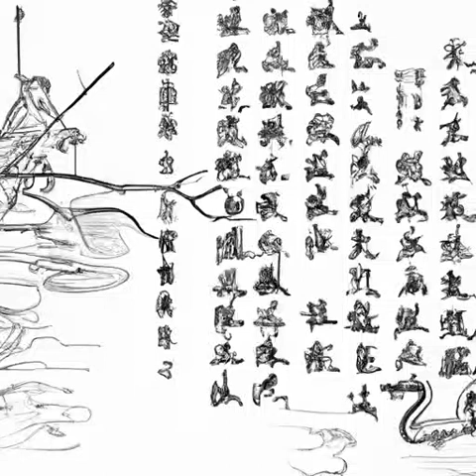第371章 收回（第一卷如坠地狱《神秘复苏》）